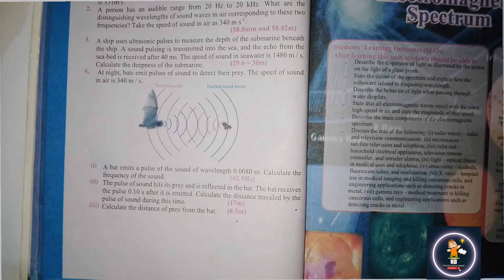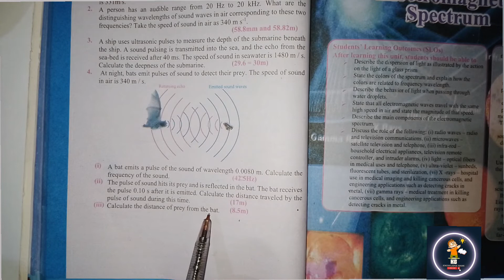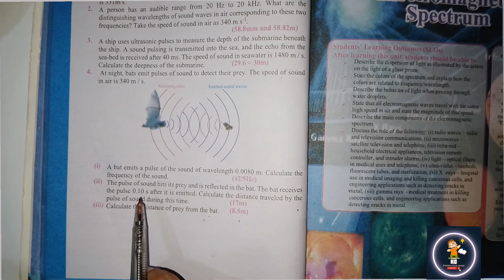Numericals of physics class 10 chapter 11 | Numericals of Sound Class 10 | Class 10 Sindh Board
Numericals of Sound Chapter 11 class 10
All numerical solution of Unit 11 Sound Class 10

Solved numericals of Unit 11 Physics  class 10
Solved numericals of Sound Class 10
Solved numericals of chapter 11 new Physics Book class 10
Numericals of Sound Unit 11 class 10

all numerical of unit 11 physics class10 new edition
numerical chapter 11 new edition grade 10
unit 11 numerical new books grade X